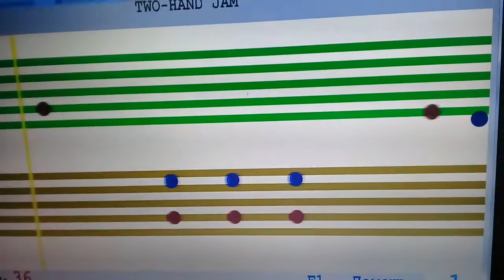Презентация № 4. Two-Hand Jam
Программа Софт Моцарт